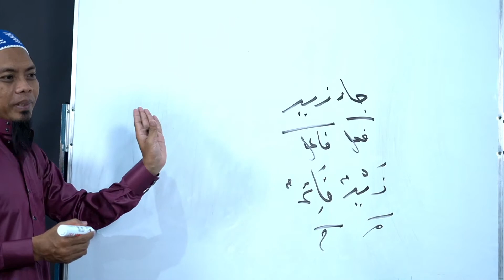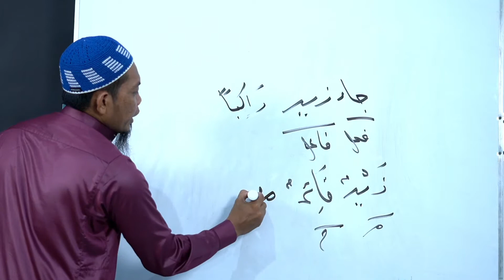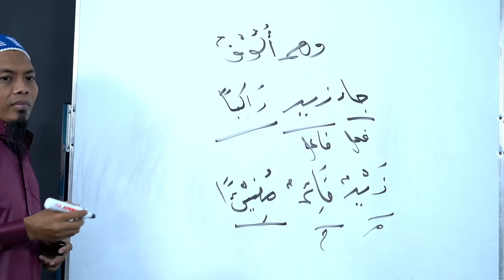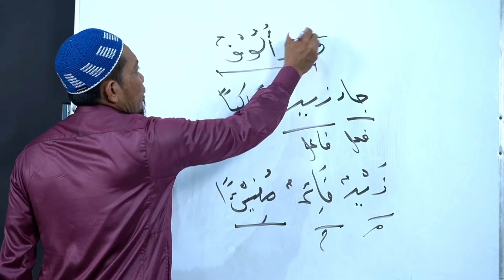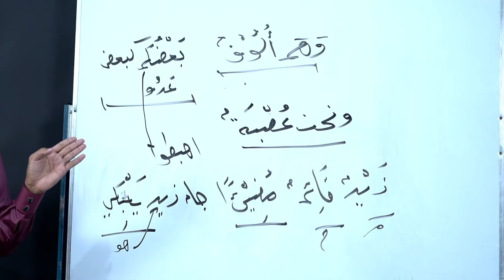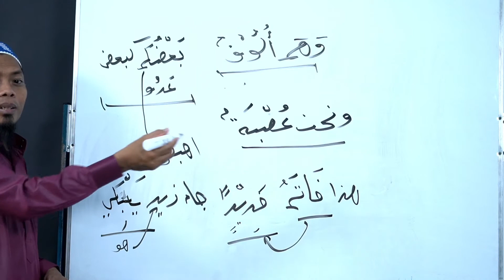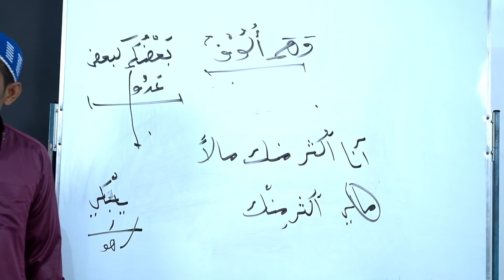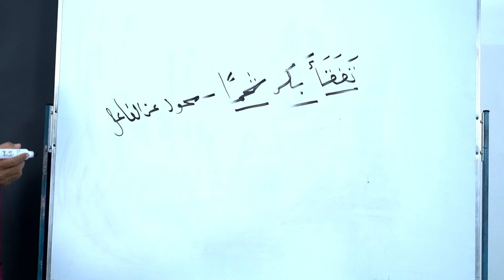Mutammimah Al-Ajurumiyyah | Pertemuan Ke-22 | Idad Lughowy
Program intensif Idad Lughowy membahas Nahwu dari kitab Mutammimah Al-Jurumiyyah yang diselenggarakan setiap hari Senin - Kamis pukul 09.00 WITA